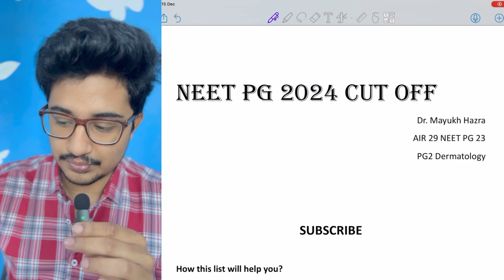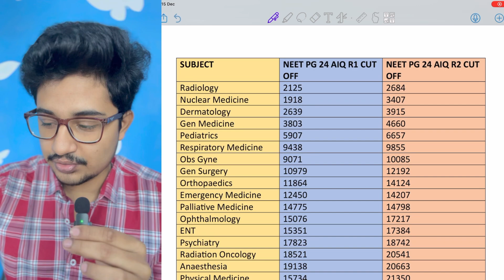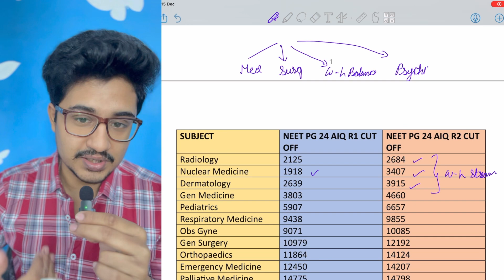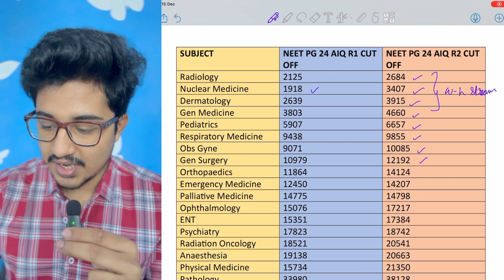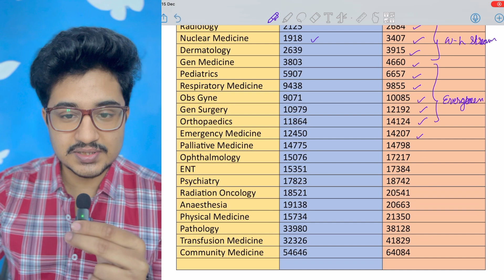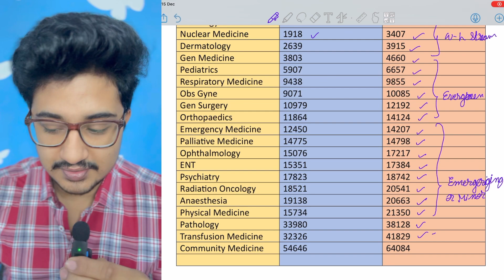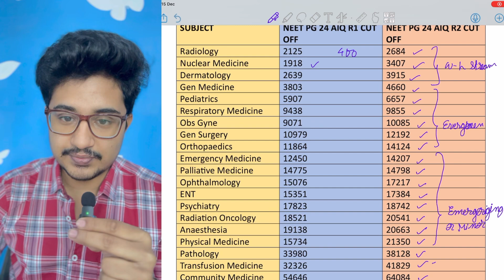Most Authentic Branch-Wise Cut Off of NEET PG 2024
Hi there ,

COLLEGE STORIA
collegestoria.co.in